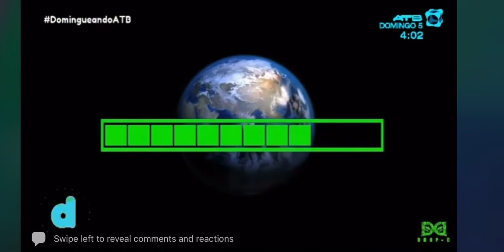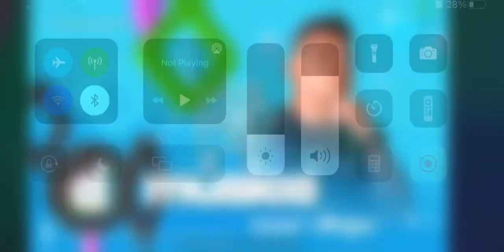Drop-D en Domingueando de ATB (Parte 1)